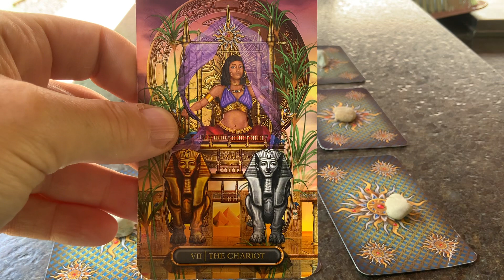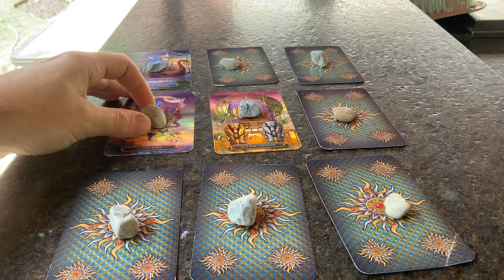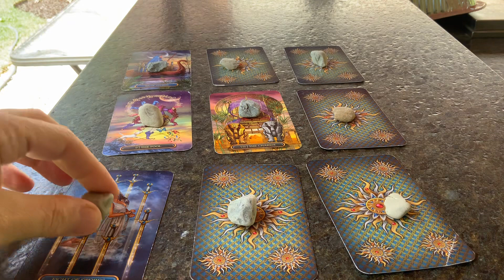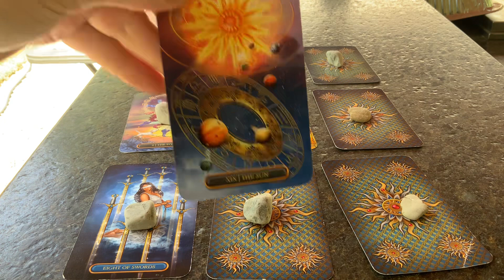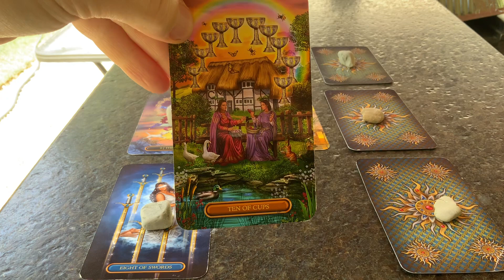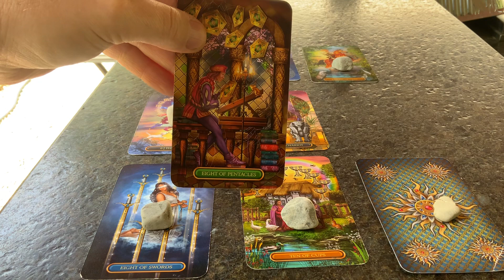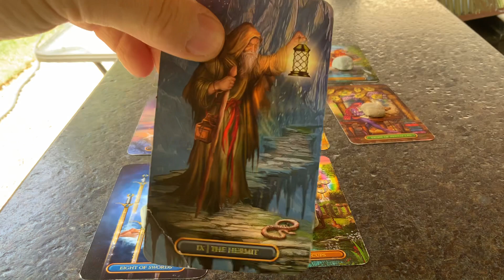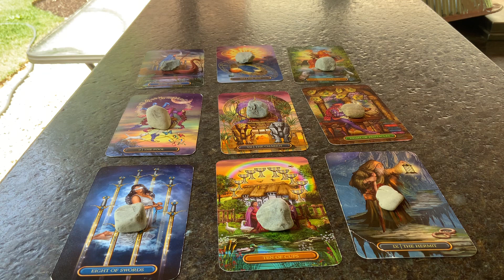Mérleg Július Pénz Karrier Anyagi Tarot Jóslás Siker, győzelem stabilitás a nehézség után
00:00 Bevezeto
00:22 Joslas